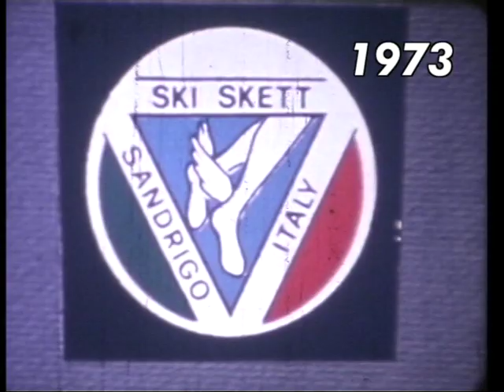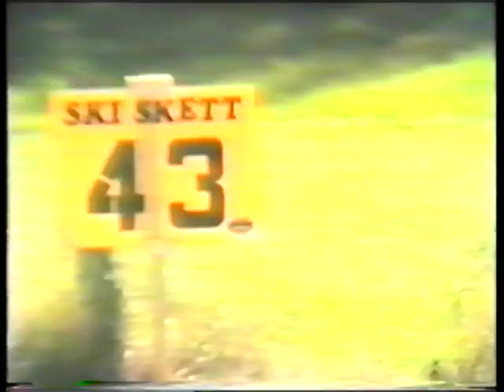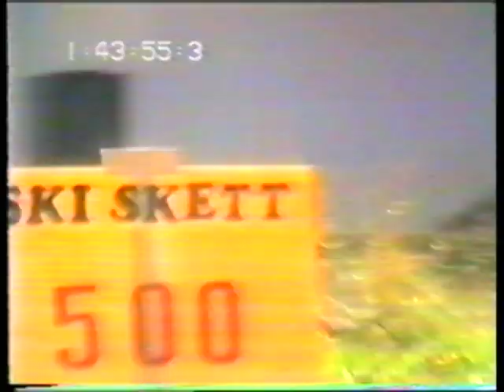Ski Skett the Story of roller ski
A video about the brand with the longest tradition in the roller ski field and its contribution in the development of roller skiing as sport.